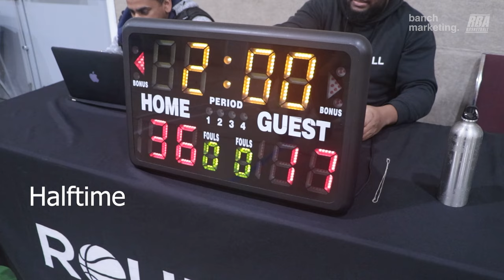2024 Surrey Winter Comp Semifinals - Scary Hours vs Swamp Dragons - Round Ball BC Mens League